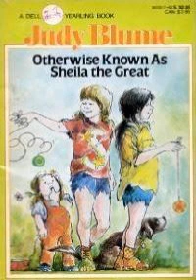Ep 29 Otherwise Known as Sheila the Trump?!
This week we meet up with Peter Hatcher's old frenemy Sheila Tubman. And we find out some of her...uh...flaws.

 We also get into swimming lessons, beach movies, psychological peeing, mimeograph machines, slam books, and hella dramatic sleepovers. Plus we psychoanalyze tween girls along side the president. Such summer fun!!

Hey, if you’ve been enjoying our show, please share it, tweet it, tell your friends and enemies. Word of mouth is the best way podcasts grow, and we would just really appreciate it!